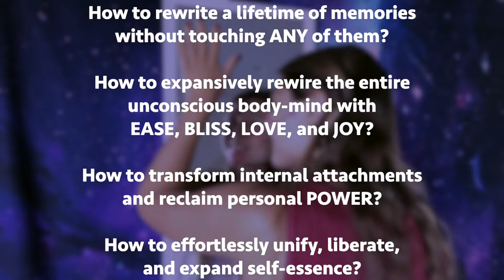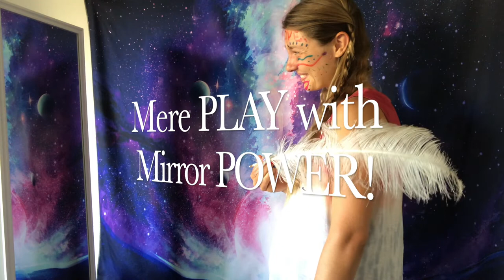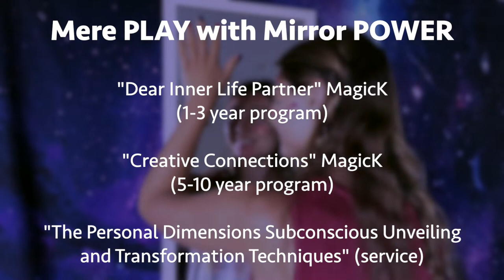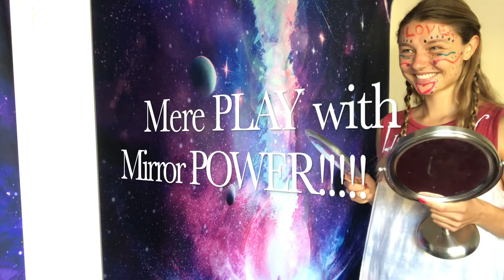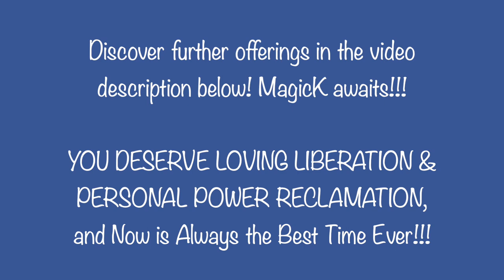"Mere PLAY with Mirror POWER"~ Rewire Memories w/out Touching Them? PLAYfully Liberate Self-Essence?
~ Becoming Known through Implicit Revelations ~

What began Kristin's self-guided Implicit Revelations Case Study, self-healing journey of LOVING LIBERATION, and the inspiration to create her online business to support YOUR journey too?!??!?!

Sharing 30+ original Implicit Revelations from this case study work

🎊Personalized Mirrorthon Journeys™ !🎊
{Journeying through Kristin's original Personal Dimensions Mere PLAY with Mirror POWER Subconscious Unveiling and Transformation Techniques™ !}

🎊 FREE Introductory PLAYbooks! 🎊

💥Powerful Purposes of the UNVEILING Journey!

💥Powerful Purposes of the TRANSFORMATION Journey!!!

💥Introductory PLAYbook, 4th edition!!!

💥Choosing Your Personalized Mirrorthon Journey!!

💥💥💥Mere PLAY with Mirror POWER™!💥💥💥

Mirrorthons are profoundly known for their innate ability to effortlessly & enJOYably resculpt trillions of unconscious memory networks from all of life ~ without directly looking at ANY memories or past experiences!
Resculpting these bodymind patterns of navigation and regulation create new beginnings from the inside-out!

Nourish attachment needs for LOVING LIBERATION!
Infinite parts of Self-essence experience healing homecomings, reunited into the infinite totality of the True Divine Self.

These concepts, techniques, practices, and associated expressions are original creations of Kristin Windsor, independently sculpted through 20,000+ hours in her self-guided Implicit Revelations Case Study. Kristin retains all ownership and legal rights to these works.

UNVEILING Mirrorthons™ explore 150+ mirror coordinates to unveil how trillions of bodymind networks navigate life beyond awareness! Discover hot spots of disintegrated brain-body wiring while intimately eye gazing with SoulSelf-aspects from every moment of existence!

TRANSFORMATIONAL Mirrorthons™ resculpt bodymind systems of navigation and regulation by nourishing attachment needs through social self-engagement practices while reunifying infinite Self-aspects!

Loving Liberation Launchpads: self-guided journeys
through video and PLAYbook content creations!

Explore:
🎊Inner Child Mirrorthon Practice!
🎊'Dear Inner Life Partner,...' MiniCourse!
🎊Mirrorthon Prescription PLAYbook!
🎊Creative Connections Full Feature Program!🎊

Sacred Soul Sessions: intimately personalized journeys with Kristin through her original techniques and practices!

Explore:
✨Subconscious Unveiling Journey (1-time Mirrorthon)!
✨Full Feature Mirrorthon Journey (1 session begins your
 own ongoing personalized Mirrorthon practice)!
✨MultiMonth Mirrorthonning MagiiicK
(weekly sessions complimented by your own daily practice)!

Resolving implicit health challenges?
Improving relationships with Self and others?
Journeying through spiritual awakening?
Mirrorthons help with ALL of these ventures into LOVING LIBERATION!!

✨Explore ALL Offerings
(1-on-1 Sacred Soul Sessions, self-guided journeys through Loving Liberation Launchpads, and more!)

✨PLUS! 100+ original merchandise designs to SUPPORT your healing JOURNEY of LOVING LIBERATION!